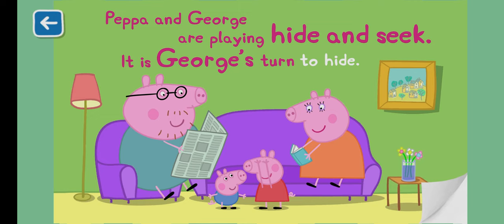World of Peppa Pig Game Part 21: 3 Story | Peppa Pig Easter Edition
Peppa Pig 3 Story Easter Edition
1. The Pet Contest
2. Hide and Seek
3. Gardening

World of Peppa Pig Game Part 22: Smooty  of Ms Rabbit | Peppa Pig Easter Edition